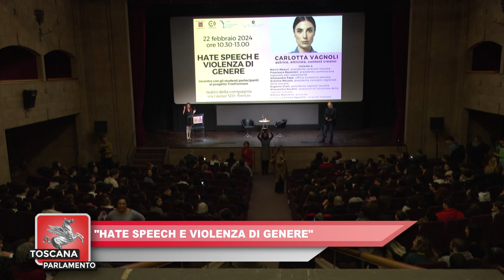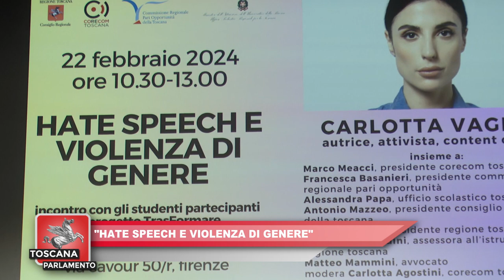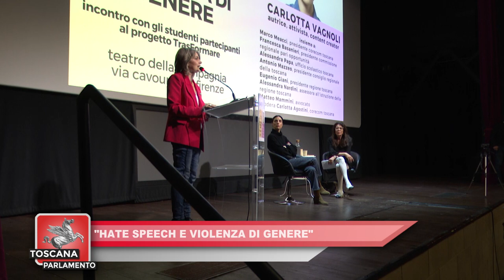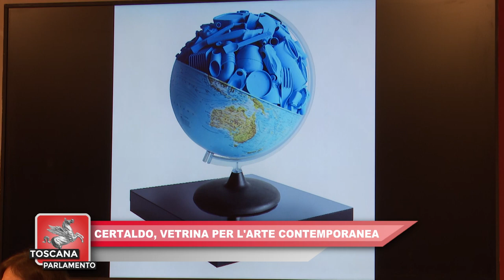ITALIA7 - TOSCANA PARLAMENTO del 23.02.2024